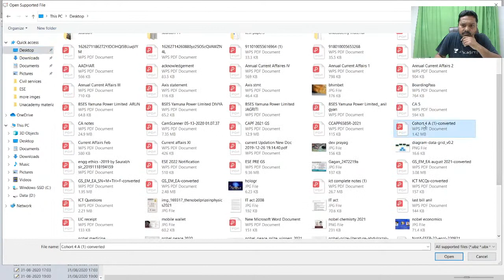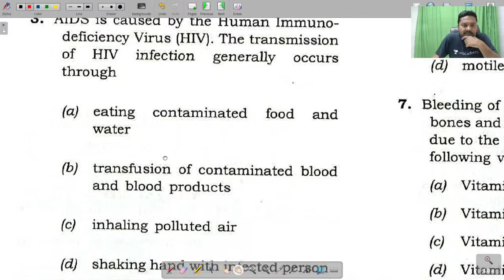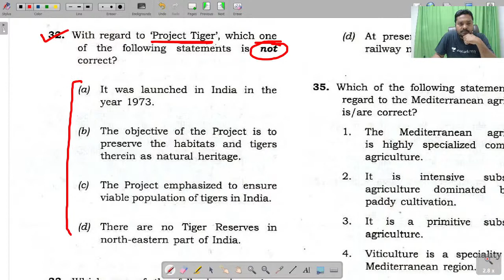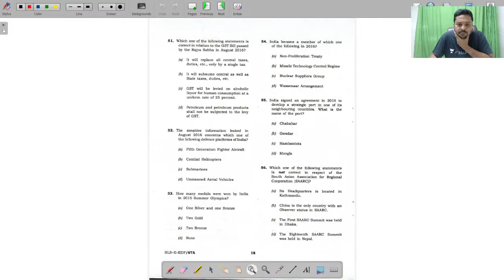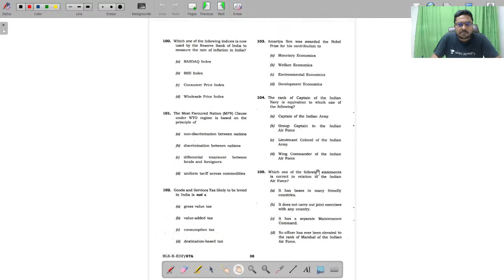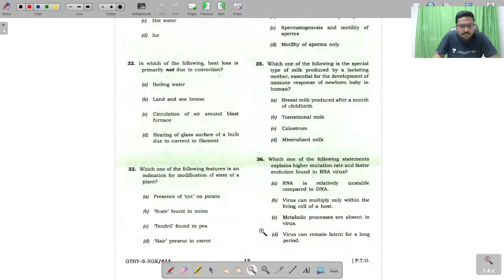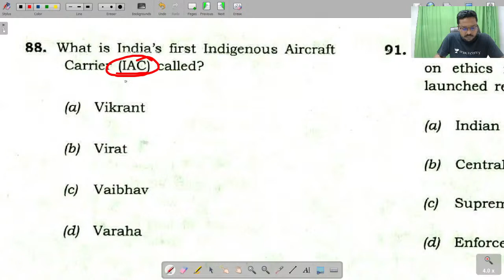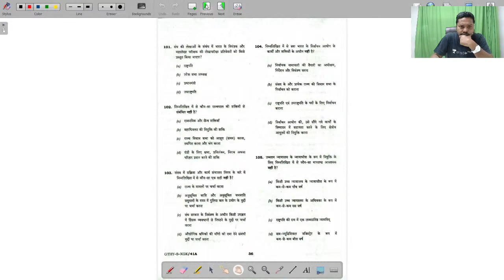Practice With Me - 4 | UPPSC AE | SSC JE | PSU | General Studies | Saurabh Kumar Pandey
In this session, educator Saurabh Kumar Pandey will discuss questions on general studies in his Practice with Me Series. This will be beneficial for all the aspirants of UPPSC, SSC JE, PSUs & Other Exams.

For more interesting FREE content & to follow the educator, head over to Unacademy Special Classes

Get the GATE & ESE Iconic Advantage:
1. Personal Coach
2. Study Planner & Bi-weekly Reviews
3. Dedicated Doubt Clearing Space
4. Personalized Test Analysis
5. Study Booster Sessions
6. Preparatory Study Material
7. All the Unacademy Subscription Benefits
Dedicated channels for your GATE & ESE Preparation:
Join our Exclusive Telegram Channel & Group for GATE & ESE Exams:
Unacademy Subscription Benefits:
1. Learn from your favorite teacher
2. Dedicated DOUBT sessions
3. One Subscription, Unlimited Access
4. Real-time interaction with Teachers
5. You can ask doubts in the live class
6. Download the videos & watch offline
""About Educator: Educator Saurabh Kumar Pandey is a B.Tech. (EC) and M.Tech. (EC) from APJ Abdul Kalam University. He brings more than 10 years of teaching experience and has taught in various institutions. He teaches for various exams conducted by UPSC & GATE exams on Unacademy platform, where he has over 27k followers.